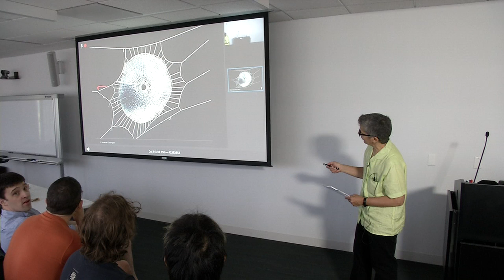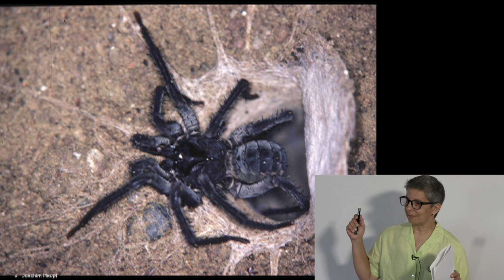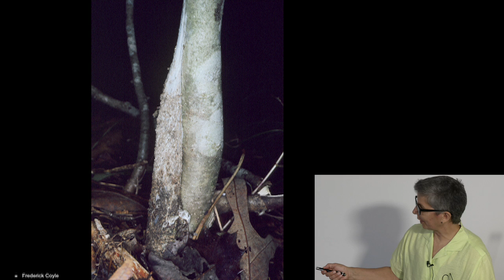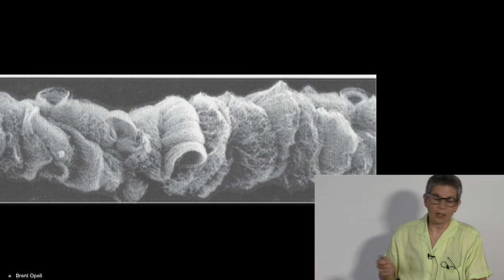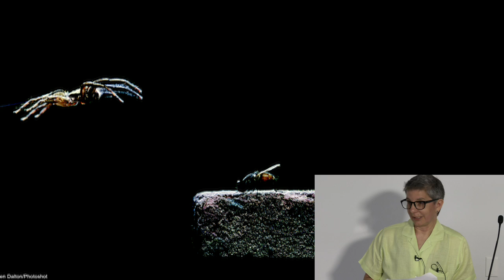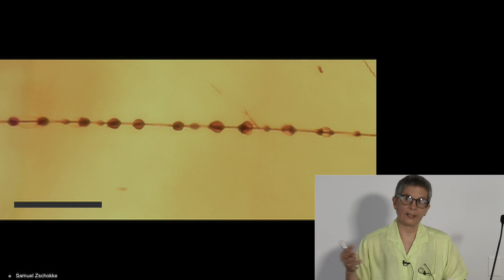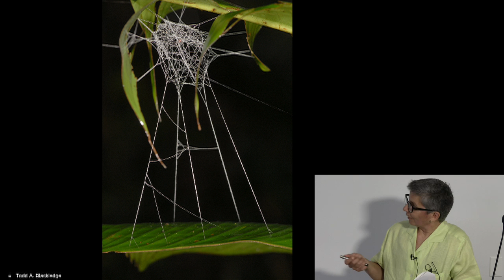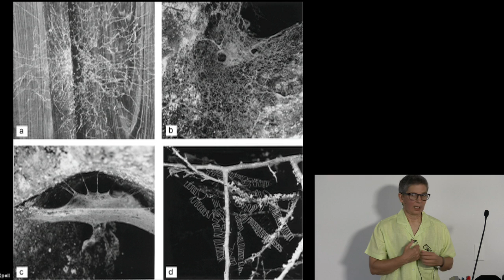Spider Silk | Leslie Brunetta | Talks at Google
How could anything as complex, functional, and beautiful as an orb web result from chance changes in genes rather than by design? All adaptations to an animal’s environment, including spiderwebs, are the products of natural selection, which allows certain random changes in genes to be passed on to later generations. Natural selection is the major mechanism behind evolution, the process of change in a species over time. This change results from the accumulation of gene changes. The spiderweb has evolved gradually, over millions of years. Spiders, too, have evolved over time. Spiders and spider silks are thus like all animals and all adaptations.

Leslie Brunetta visited Google's office in Cambridge MA to discuss many facets of this topic.